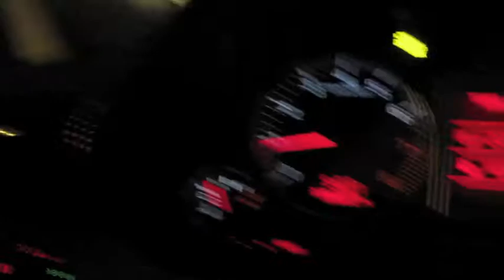5th vlog 32614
It's f*ckin cold outside